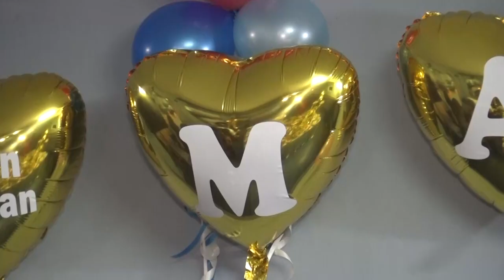18-TI RODJENDAN - MARIO / PART - 1 (G.G.B PRODUCTION ® 4K LESKOVAC) ©2019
🎞 Video: Ggb Production ® 4K Leskovac
🎥 Kamera 1 / Slavoljub TASIĆ
🎥 Kran operator: Kevin TASIĆ
📸 Fotograf: Alexandar TASIĆ
🖥⌨️ Montaža: Alexandar TASIĆ
📺 Post produkcija: Slavoljub TASIĆ
👉 Facebook Fan page: ,,Ggb Production''
za Više informacije kontaktirajte nas:
Kontakt - Whats App & Viber:
Ovaj video i pesma, vlasništvo je ✔ Oficijalnog kanala: G.G.B PPRODUCTION ®️. ❌ ZABRANJENO ❗️ je reupload-ovati na svoj lični kanal zbog kršenja autorskih prava, kvarenja slike i zvuka i nepotrebnog gomilanja spota na YouTube-u!

Hvalla!